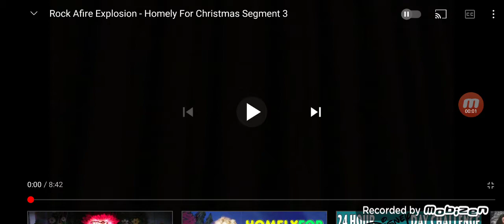Emily Elkins reacts to the rock afire explosion homely for Christmas segment 3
I'm at the truck and sorry who's whining in the back round it was pooch today's reaction video from the rock afire explosion homely for Christmas segment 3 only 2 days until Christmas